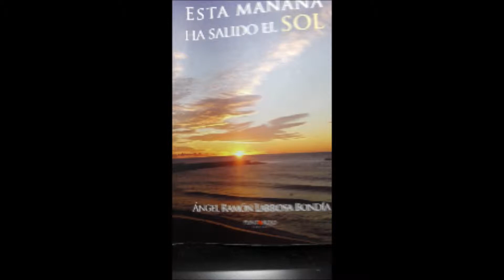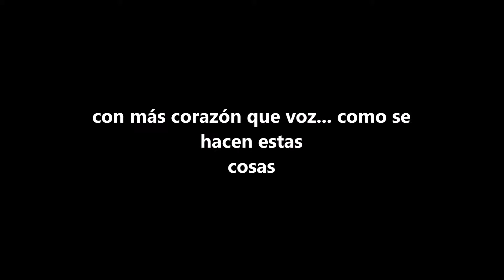ESTA MAÑANA HA SALIDO EL SOL. Mi hogar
texto basado en el libro de Ángel Ramón Larrosa, Hoy ha salido el sol.. Mi hogar. Para ser recitado en la librería Sons of Gutenberg el día 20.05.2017